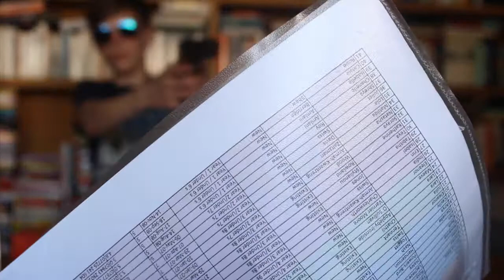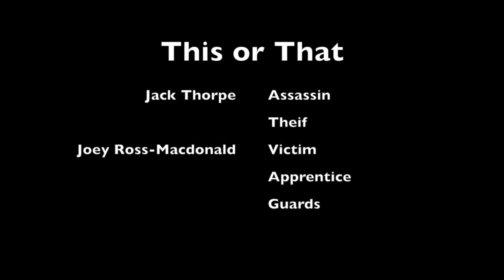This or That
After a girls life is turned upside down by a their/assassin, she sets out to get revenge, and finds herself mixed up in a complicated situation. She has a choice to make.

Camera:
Canon 60d
Lens 18-55mm
Tripod

A short film by Jack Thorpe and Joey Ross-Macdonald